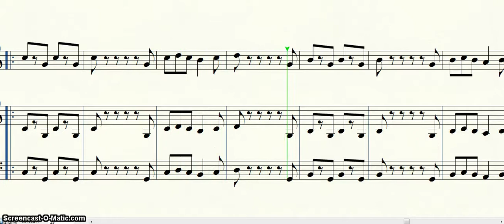Mexican Hat Dance for recorder SLOW.mp4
Traditional folk song arranged for recorder and piano; slow version for practice.  Give it a try; let me know how it works for you.